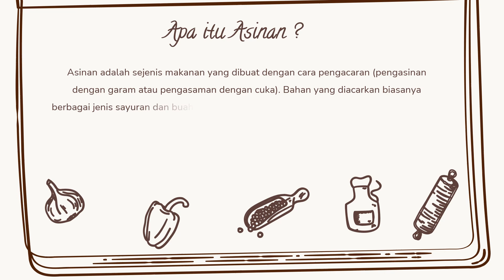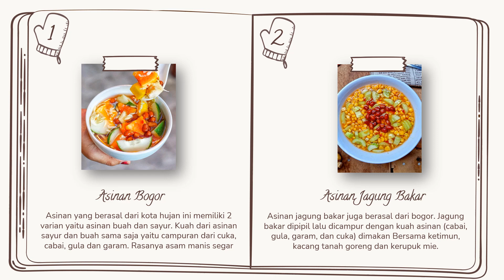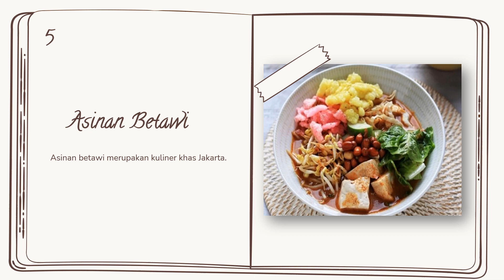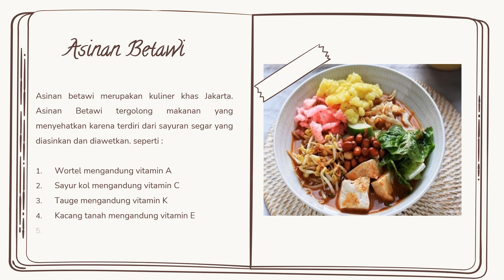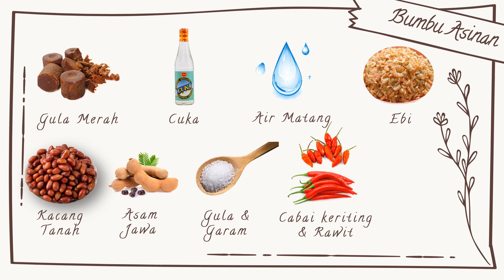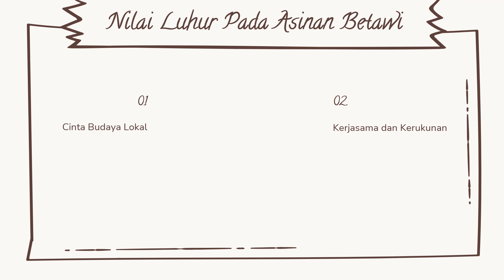ASINAN BETAWI PLBJ KELAS 3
Asinan merupakan makanan khas Indonesia. ada 5 jenis asinan di Indonesia, diantaranya asinan betawi. seperti apa asinan betawi itu ? yuk belajar